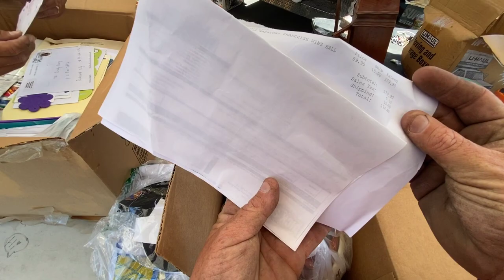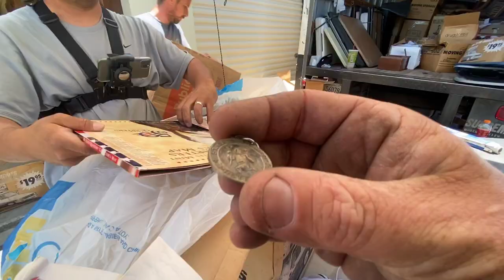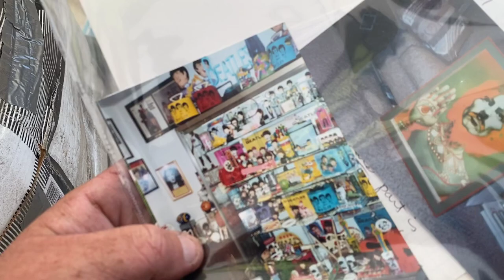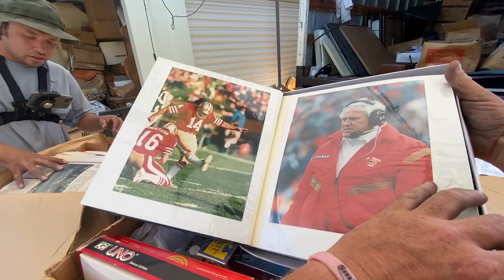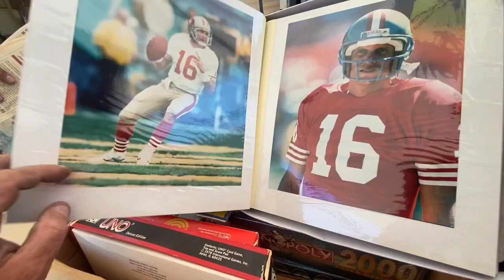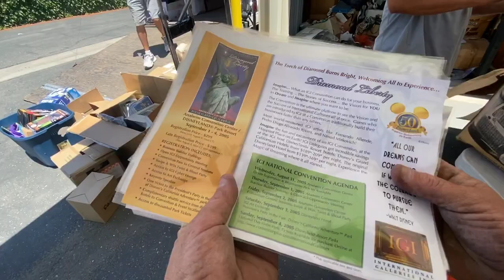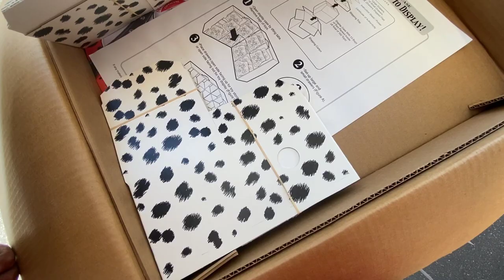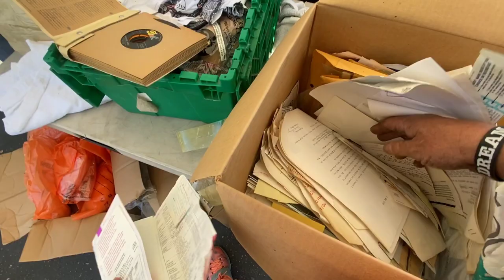BEATLES HOARDER ~ she hoarded Beatles memorabilia ~ treasure hunt in $8,400 STORAGE AUCTION LOCKER